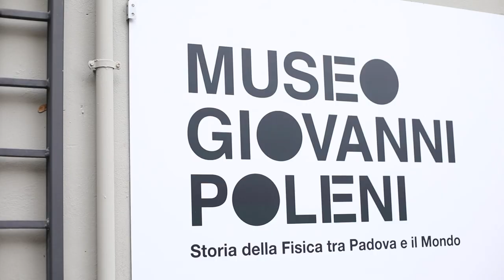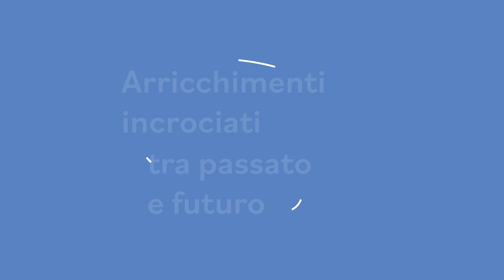Sofia Talas: Scienza dal mondo islamico all’Europa di oggi. Arricchimenti incrociati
Scienza dal mondo islamico all’Europa di oggi. Arricchimenti incrociati tra passato e futuro.

Presenta: Sofia Talas

Descrizione:
Sofia Talas descrive il progetto di terza missione del Dipartimento di Fisica e Astronomia dell'Università di Padova dal titolo: "Scienza dal mondo islamico all’Europa di oggi - Arricchimenti incrociati tra passato e futuro". Scopri di più sul sito dedicato